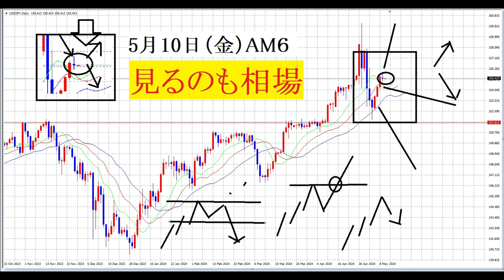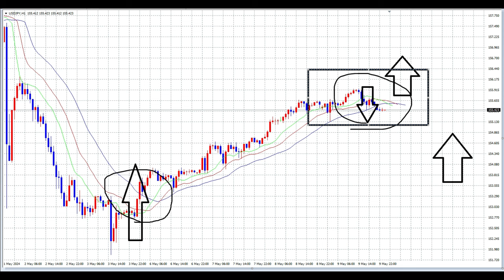【FX】今日は観察してください。なぜなら・・。